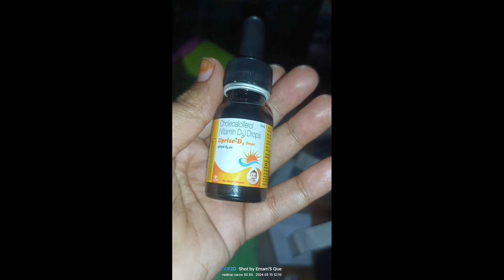আমার মেয়ের জন্য টুকিটাকি